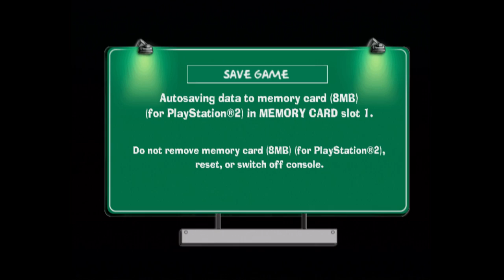Simpsons: Road Rage Gameplay (PS2)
Game: Simpsons: Road Rage
NA Release Date: November 19, 2001
Platforms: PS2, Xbox, GameCube, GBA
Developer: Radical Entertainment
Publisher: EA